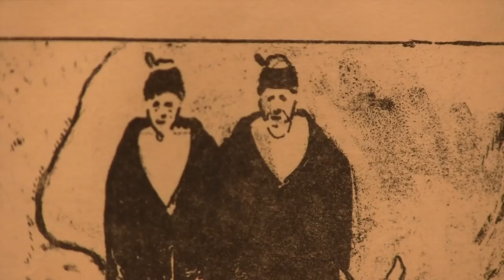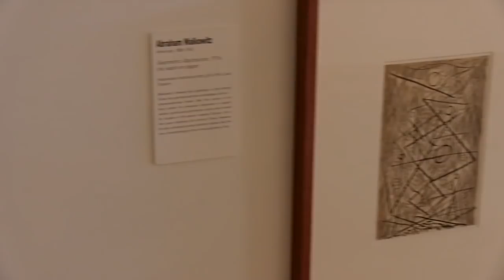DePaul Art Minute - The 2013 Armory Show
DePaul University Associate Professor Mark Pohlad discusses why The Armory Show caused such controversy in 1913 Chicago in the second installment of DePaul Art Minute, which provides a forum for DePaul professors to relate their expertise to artwork at the DePaul Art Museum. The Armory Show, so named because it was first held in New York's 69th Regiment Armory, introduced a stunned America to avant-garde European art.